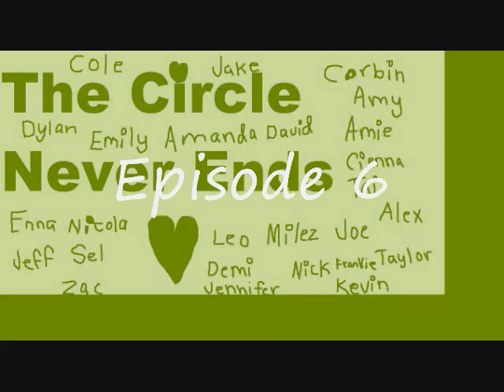The Circle Never Ends- Episode 6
At Leo's/Nolan's House

Nolan: *walks to his locker and gets pulled into it*
Selena: Hey Nolan
Nolan: Hi... Selena... What Are You Doing In My Locker?
Selena: Break Up With Demi!
Nolan: Never!
Selena: Or Else I Am Going To Do It The Hard Way!
Nolan: Fine I Will
Selena: Good Now Do It
Nolan: Yes Ma'am *walks out of his locker and walks up to Demi*
Demi: Hey Nolan
Nolan: Hey Demi, I Need To Tell You Something
Demi: Tell Me What?
Nolan: We Can't Be Together Because Our Love My Cause A War Between Our Groups And Someone Might Get Hurt
Demi: I Understand, We Can Still Be Friends, Right
Nolan: We Can't Demi, I'm Sorry *walks off*
Demi: *walks off also*
Jefferri: Wow, My Plan Worked
Selena: Yeah It Did
Enna: So How Did Everything Go With Demi And Leo/Nolan?
Jefferri: Everything Went Okay...
Enna: Cool
Selena: Well, My Job Is Done, Later Losers *walks off*

Tai: Hey AJ, I Am Sorry About Yesterday, I Really Needed Your Help
AJ: Its Okay Tai
Tai: Well Anyway, Want To Go Out Saturday Night?
AJ: Sure I Will
Tai: Cool
Amy: *is jealous* I Want Tai...!

With The Jonas Brothers In Band Class

Nick: We Need To Lure Tai Into Exploding His Group
Joe: How Are We Going To Do That?
Kevin: Be Disguised As The Rolling Stones
Nick: *flunks him in the head*
Kevin: Ow, That Hurts
Dylan: Hi, We Are The Sprouse Twins, I Am Dylan And This Is My Twin Brother Cole
Cole: Nice To Meet You Guys
Nick: *throws a paperball at them*
Cole: What Was That For?
Nick: Because You Guys Seem Weird, Now Get!

Will Kevin, Joe, And Nick Lure Tai Into Killing His Group?

Find Out In Episode 7.